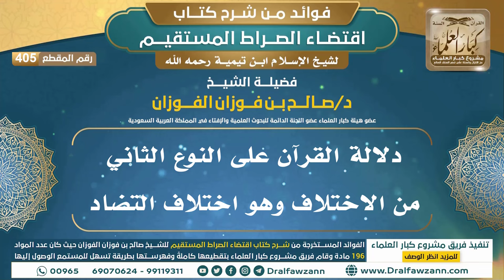[405] دلالة القرآن على النوع الثاني من الاختلاف وهو اختلاف التضاد |فوائد شرح اقتضاء الصراط المستقيم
"[405] دلالة القرآن على النوع الثاني من الاختلاف وهو اختلاف التضاد

ولتنزيل الملفات الصوتية والمرئية والصور والفهرسة يرجى الضغط على:
للاطلاع على مكتبة الشيخ للفتاوى
السيرة الذاتية :
للاشتراك في قناة الشيخ صالح الفوزان

رئيس الفريق
لمشروع كبار العلماء